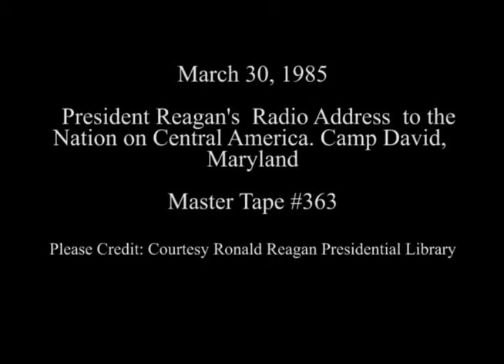President Reagan's Radio Address to the Nation on Central America from Camp David on March, 30 1985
Full Title: President Reagan's Radio Address to the Nation on the Situation in Central America from Camp David, Maryland on March 30, 1985

Access Restriction(s):Unrestricted
Use Restriction(s):Unrestricted